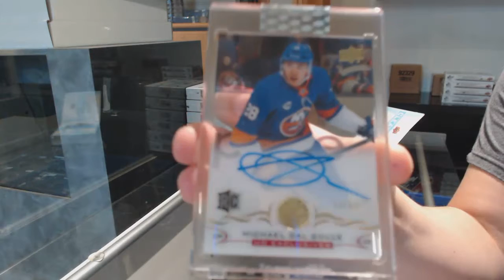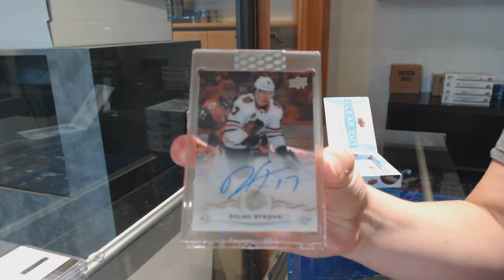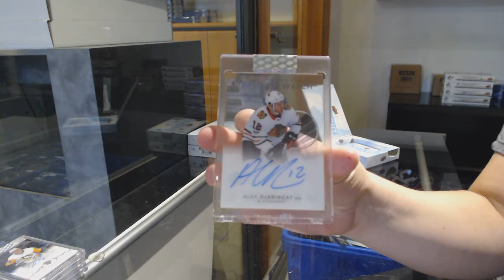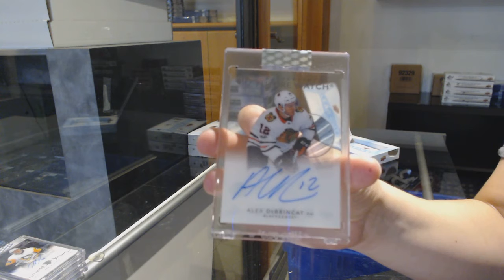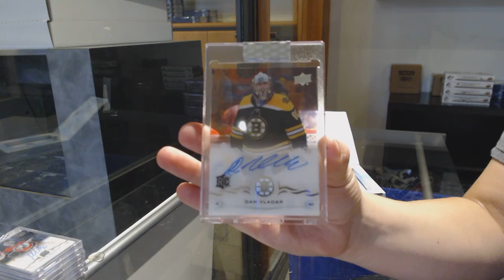18-19 Upper Deck Clear Cut Hockey 7 Box Break - C&C GB #12,020